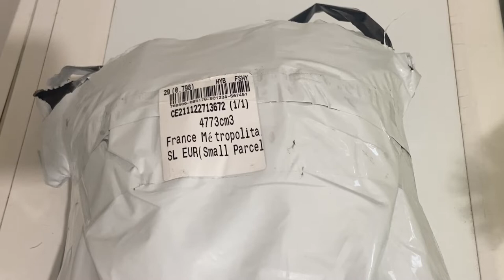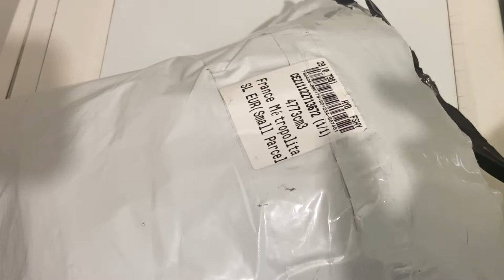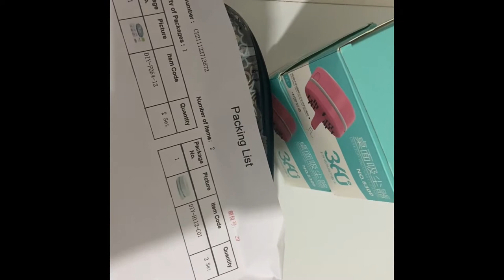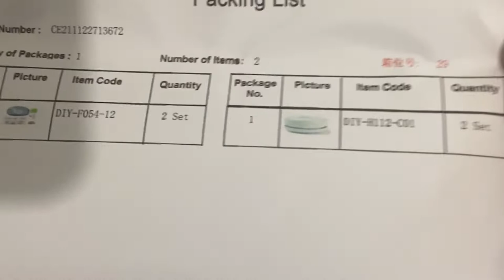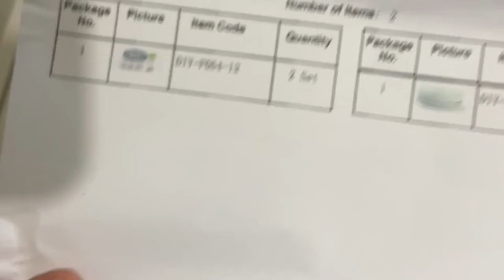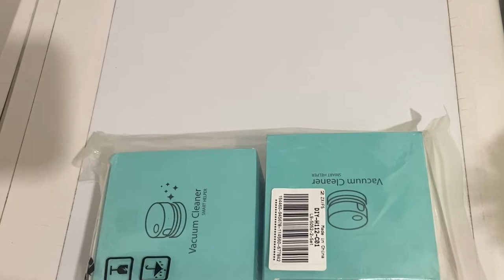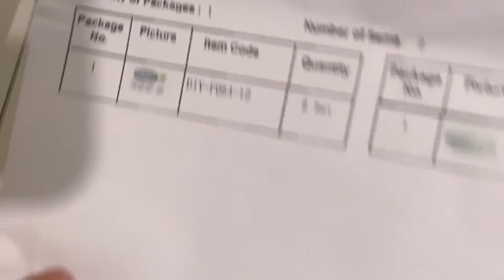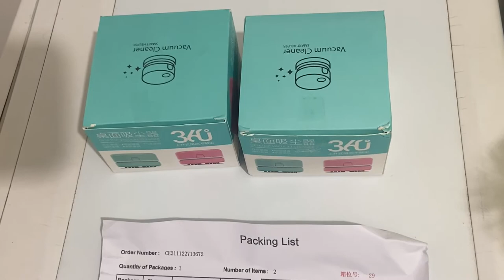Unboxing partenariat COBEADS 😀articles Dp 🤩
Bonjour dans cette nouvelle vidéo on se retrouve pour un Unboxing COBEADS 😀
Des articles DP vraiment sympa ! 😀

Voici le lien direct du site cobeads ❤️

Lien des 2 sacs DP😊

Lien des 2 aspirateur DP

Profitez en car beaucoup d’article vendu en set de 2 😍

Je vous dis à bientôt sur ma chaîne les passions de Malau ❤️😘